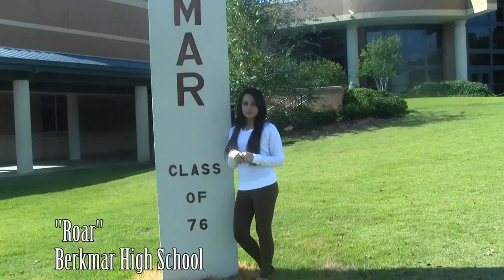Katy Perry ROAR Berkmar High School Lip Dub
Berkmar High School's entry into the GMA "Roar" contest!
The challenge was to make an original video for Katy Perry's "Roar" . Thank you everyone who helped YOU ARE AWESOME!
We wanted to showcase our greatest strength - our diversity!